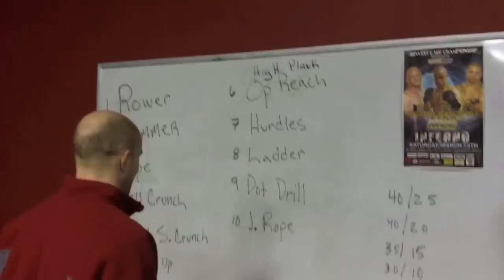Elvis "The King" Mutapcic unwinding for MCC 25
Elvis Mutapcic unwinds at Spartan Strength and Des Moines MMA, as he puts his focus on healing and getting his weight down.